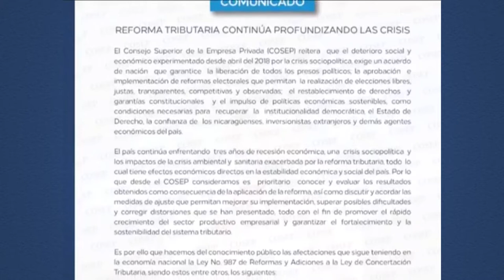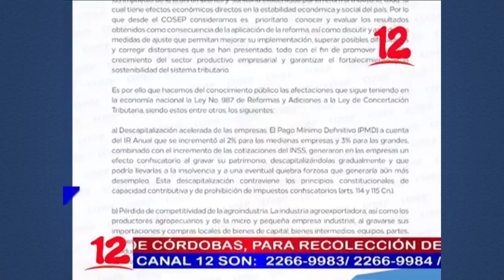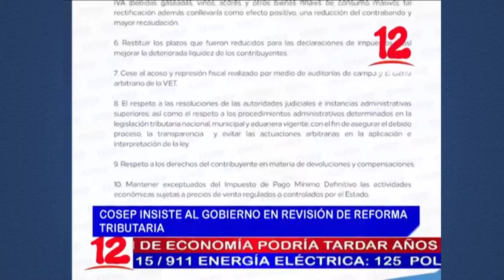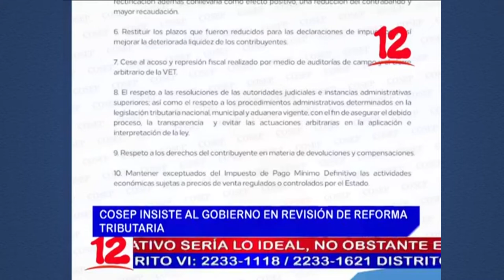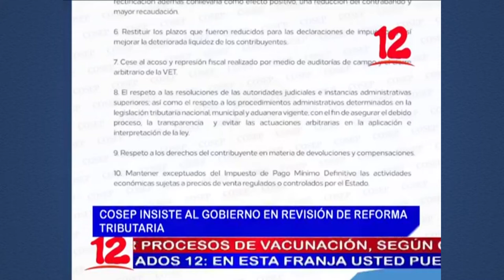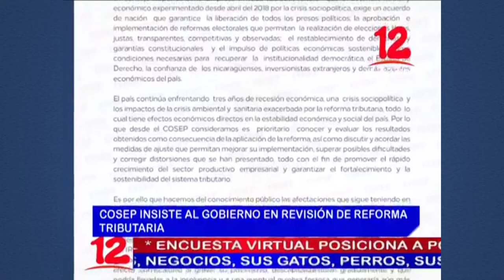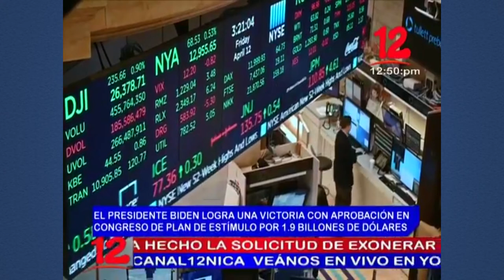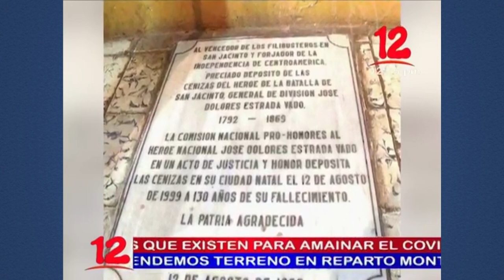Noticias 12 Edición Mediodía / Jueves 11 de Marzo